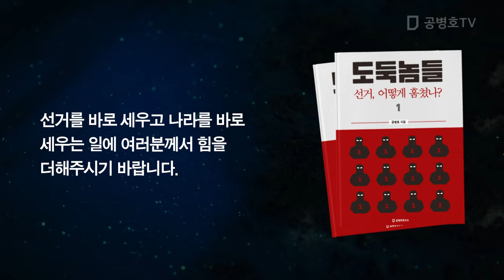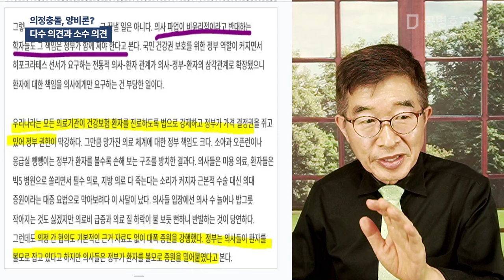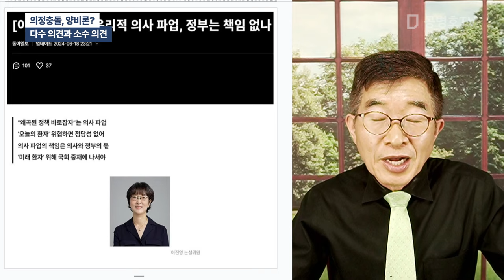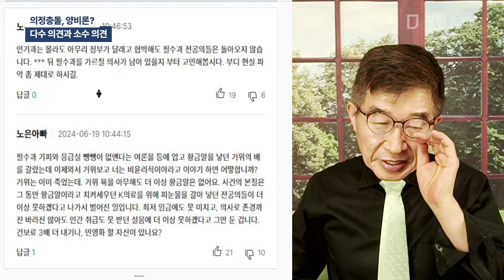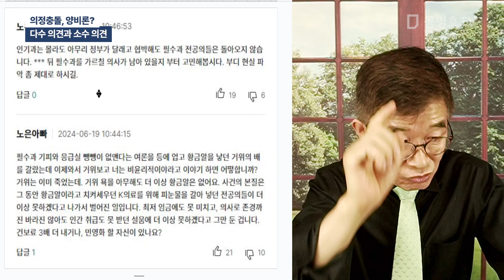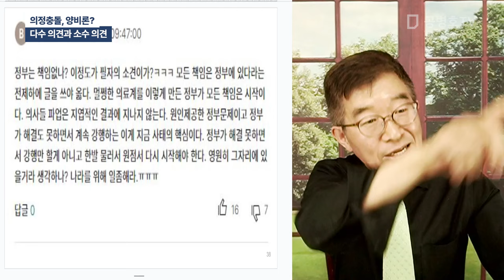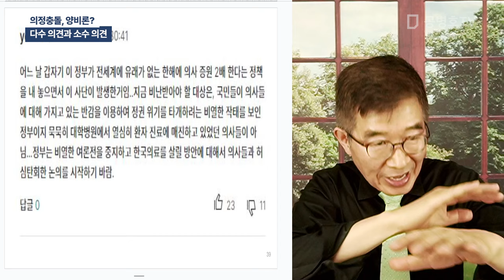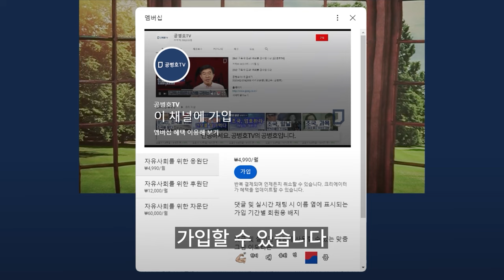의정충돌, 양비론? / 다수 의견과 소수 의견 [공병호TV]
Bitcoin : 3MTW849AkP2ftLeSK2teZHMmzLu7Z83s9U